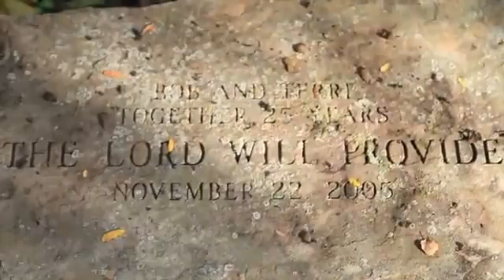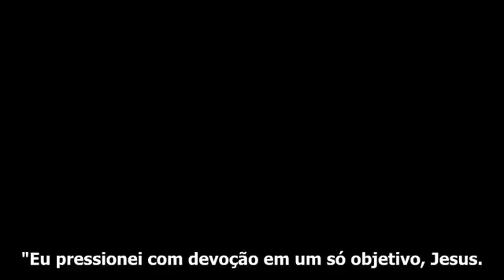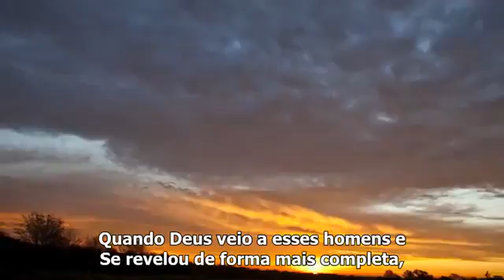Perseverança - Bob Jennings